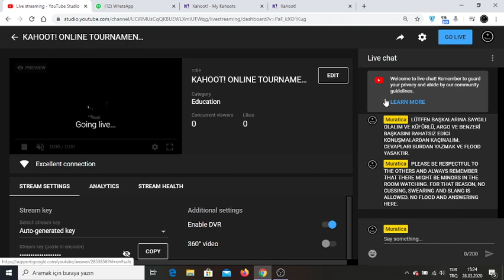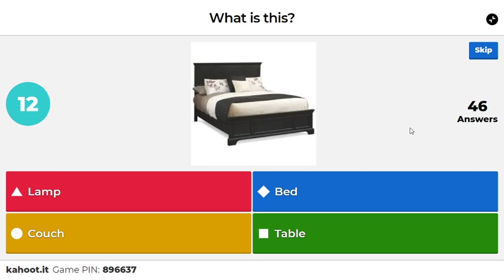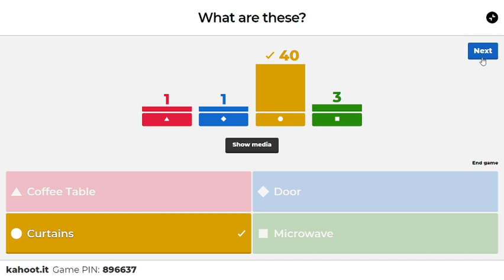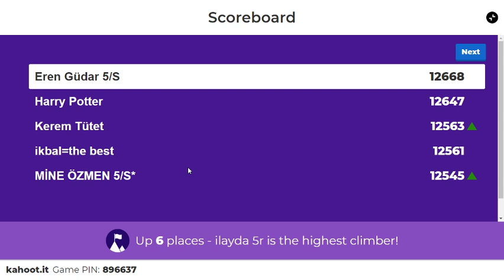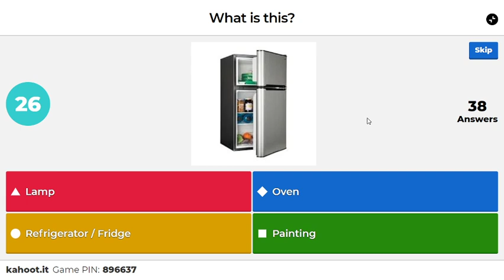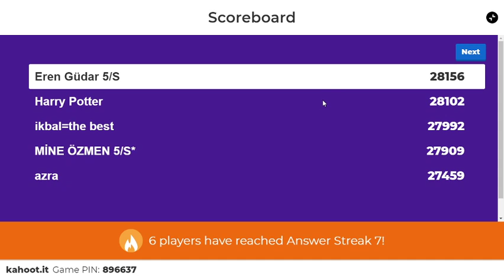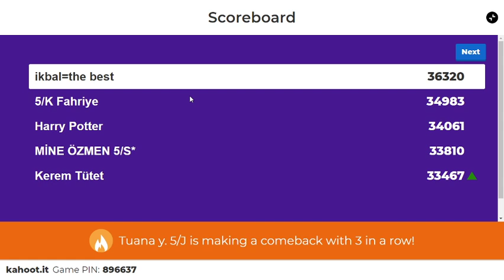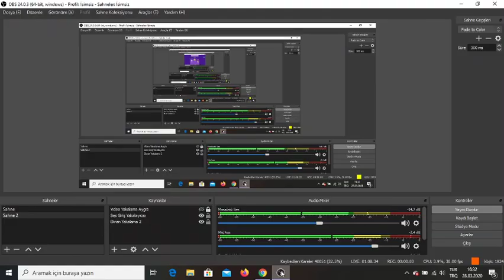KAHOOT! ONLINE TOURNAMENT- 75-1 Furniture and Appliances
It is all about Furniture and Appliances, and we are testing our  knowledge with  28 questions, all live.
Enjoy the Kahoot! game with joining us!...
I will be waiting for you every night between 8-10pm (TCT- Turkish Central Time/ aka GMT+3)